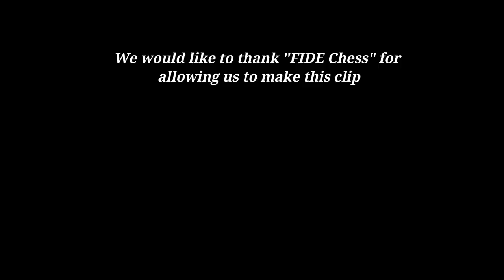Alireza Firouzja is Knocked Out of FIDE World Cup 2021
We would like to thank FIDE Chess for giving us permission to make this short clip.

Mentions -  @FIDE_chess @Chess24 @GMHikaru @themagnuscarlsen @GothamChess @agadmator @BotezLive @eric-rosen